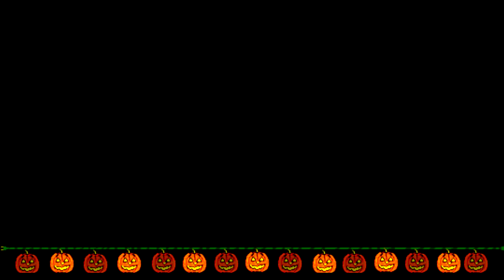ТУЛЬПА ЧТО ЭТО? СОЗДАНИЕ \ ИСТОРИИ и ОТЗЫВЫ ТУЛЬПОВОДА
ТУЛЬПА ЧТО ЭТО? СОЗДАНИЕ \ ИСТОРИИ и ОТЗЫВЫ ТУЛЬПОВОДА Что такое тульпа, Как создать?Истории от реальных тульповодов